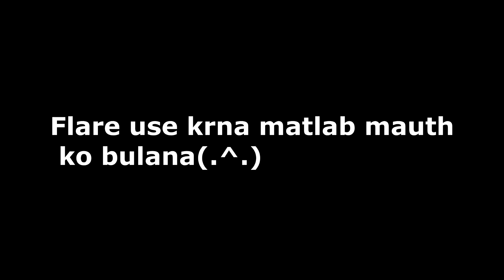HDR Extreme looks of new updated Miramar sand storm map | Realme X2 pro gameplay | PUBG MOBILE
Started new season with this awsome new updated miramar map the sky looks so good and beautifull everyone can try once in hd or hdr extreme frame rate.
we need members for our clan so those who wanted to join send me a friend request ID: 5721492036